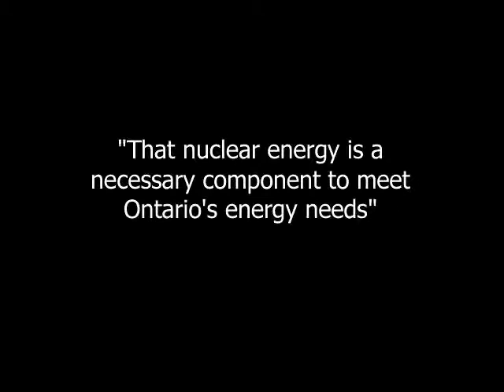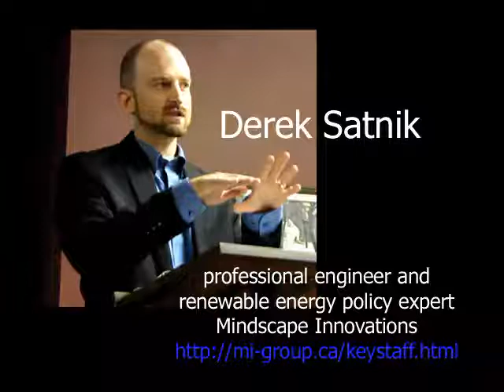Ontario Nuclear Power Debate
This video may even be more important NOW, as the Ontario Government blindly stumbles toward an expensive and unhealthy dependence on nuclear power.

Please watch, and if it makes you think, share widely.  Thank you!

[note: I have no connection with the energy industry except as a consumer of "hydro".  As a life long Ontario resident who raised my family here, I hope Ontario heads down the path of a safe and sustainable energy future.]

The Role of Nuclear Power in Ontario's Clean Energy Future: A Debate

The province of Ontario is at a turning point in deciding
how to meet future energy needs, and each of the provincial
parties have a different energy plan for Ontario's future.

Are the purchase of the new nuclear reactor's the best plan
to meet Ontario's future energy needs?

The debate resolution was:

"That nuclear energy is a necessary component to meet Ontario's energy needs".

This is a crucial issue for the 2011 Ontario election because we are at the point where we need to decide whether to expand our investment in nuclear power or switch into renewable alternatives, and the lead times for making substantial changes are measured in decades.

I was actually only planning on taking still photographs for my friends at FairVote/CAPP but I'm glad I switched on video because this was such an interesting debate.

The debate was between

Derek Satnik
professional engineer and renewable energy policy expert,

and

Ron Oberth,
nuclear expert and
President of the Board of the Organization of CANDU Industries

The debate took place on the Wilfred Laurier University Campus in the Lyle S. Hallman School of Social Work, Auditorium, Kitchener

presented by Fairvote Canada (Waterloo Region Chapter) and CAPP (Canadians Advocating Political Participation) during Fairvote Canada's first annual Democracy Week, September 2011